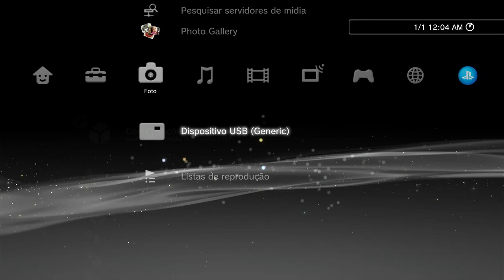jogos no hd interno do ps3